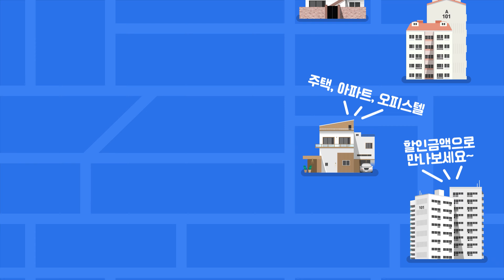[서울신축빌라](No.4438) 8호선 암사역 인근에 위치한 27평형 신축빌라~ 잔여 딱 3세대는 저렴하게 분양합니다! 서울 강동구 천호동 [천호동신축빌라]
[서울신축빌라](No.4438)
8호선 암사역 인근에 위치한 27평형 신축빌라~
잔여 딱 3세대는 저렴하게 분양합니다!
서울 강동구 천호동
[천호동신축빌라]

▷ 위        치 : 서울시 강동구 천호동
▷ 종        류 : 도시형 생활주택
▷ 총  세  대 : 총 6층 14세대
▷ 준        공 : 23년 6월 준공완료
▷ 분  양  가 : 5억대 (잔여 3세대)
▷ 실입주금 : 문의
▷ 구        조 : 방2 화1
                        방3 화2
                        방3 화2 (테라스)
▷ 옵        션 : 시스템에어컨 2대 (거실, 안방)
                        공기순환시스템
                        하이라이트

▷ 특        징 : 5호선 굽은다리역, 강동역, 천호역
                        8호선 암사역, 천호역
                        천동초 / 천일초 / 동신중 / 천호중 / 천호고
                        앞에서 탁트여 있어서 채광, 전망 좋습니다!

[천호동신축빌라][서울신축빌라][천호동빌라]